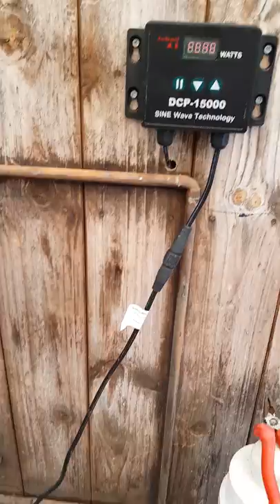My home aquaponics setup